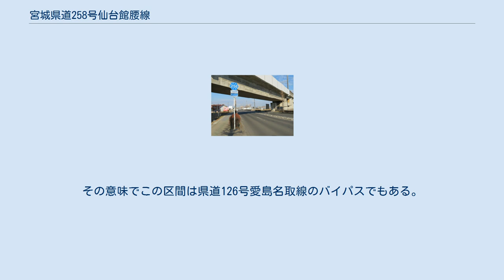宮城県道258号仙台館腰線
宮城県道258号仙台館腰線（みやぎけんどう258ごう せんだいたてこしせん）は、宮城県仙台市太白区と同県名取市を結ぶ一般県道である。
国道4号仙台バイパス、国道4号（旧道）、JR東北本線などと並走して南北に通じる区間が長く、仙台市都心部や長町副都心と、名取市や仙台空港との間を繋ぐ幹線道路の1つとなっている。
 名取市田高付近 仙台市太白区の国道286号長町中学校前交差点から南東へ延びた後、長町副都心のSS南北線・長町南駅エリアからはほぼ南に真っ直ぐに延びる。
太白大橋（約630 m）で、笊川、仙台南部道路および名取川を跨ぎ、西中田地区（JR南仙台駅西口）で西側にややバイパスしてまた南へほぼ直進する。
仙台・名取市境付近で東北新幹線の高架下を通り、JR名取駅西口を過ぎて愛島丘陵北麓に達すると、南西に向きを変えて同丘陵（愛島小豆島）を越える。
同丘陵の南麓で宮城県道126号愛島名取線と接続し、同市南部の植松で宮城県道20号仙台空港線に接続する。
以前の終点である愛島小豆島から、東側の国道4号と県道20号仙台空港線を結ぶ区間が2006年（平成18年）12月26日に開通した（愛島バイパス参照）。
 全線片側2車線以上である。
拡幅が遅れていた名取市箱塚 - 愛島小豆島の区間も2008年（平成20年）3月11日より片側2車線となった。
ちなみに、愛島バイパス部分を除く名取市内の区間は「都市計画道路箱塚中田線」でもある。
 仙台バイパス同様、ロードサイド型の小売店が数多く出店していることが特徴のひとつと言える。
 名取市愛島笠島の宮城県道39号仙台岩沼線と名取市植松の国道4号とを結ぶ片側2車線の区間。
全長3720 m。
2006年（平成18年）12月26日に開通した。
都市圏自動車専用道路の候補路線である宮城県横断自動車道および仙台空港連絡道と並走する（仙台空港鉄道仙台空港線#他の交通機関との競合参照）。
 愛島丘陵南麓の水田地帯（縄文海進時には潟湖）に盛り土をして作られているが、既存の道路とは平面交差のため、起伏が大きい。
区間東側の館腰跨線橋 (309 m) は、東北本線と国道4号を跨ぎ宮城県道20号仙台空港線と合流する立体交差である。
この部分は愛島丘陵東端にある浜堤列が途切れる部分である。
なお、館腰跨線橋の周辺（旧奥州街道交点 - 県道20号仙台空港線合流点）は自転車及び歩行者通行止めとなっている。
 館腰跨線橋と立体交差で越える国道4号とは直接接続することができないため、東北本線館腰駅前から延びる県道20号仙台空港線の旧道を改良し接続道路を新設した。
 以前の終点である愛島小豆島から西側の県道39号仙台岩沼線へと接続する区間は宮城県道126号愛島名取線との重用区間になっている。
その意味でこの区間は県道126号愛島名取線のバイパスでもある。